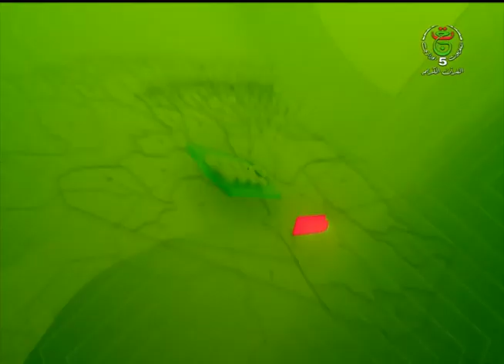قناة القرآن الكريم 5 إشهار 30/03/2024